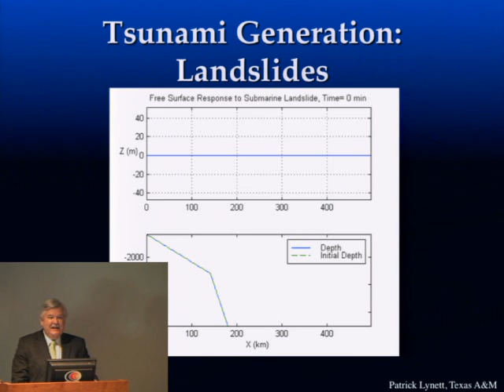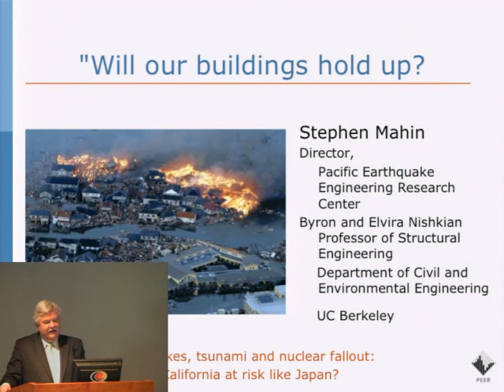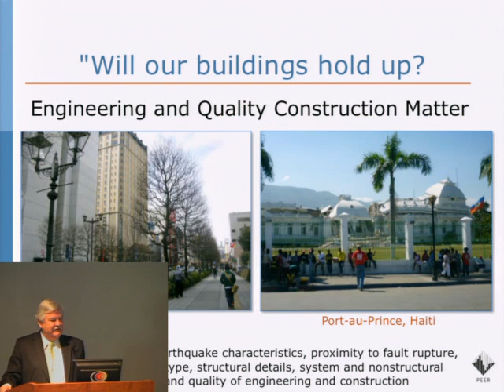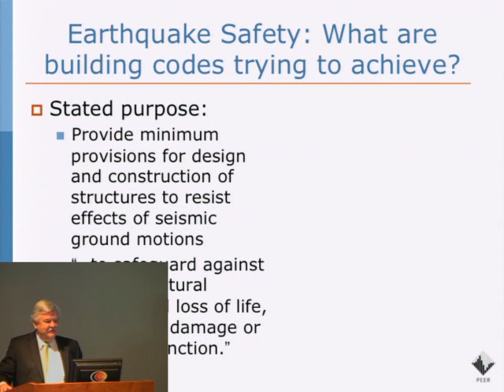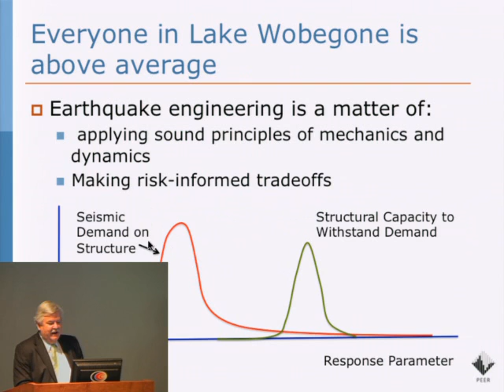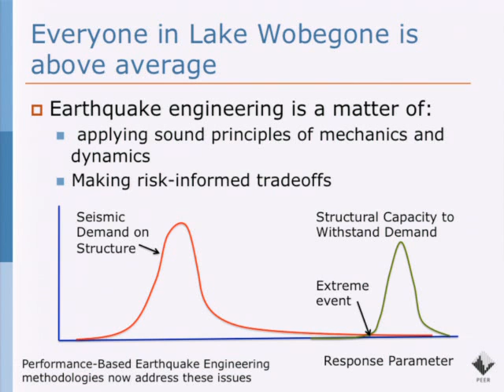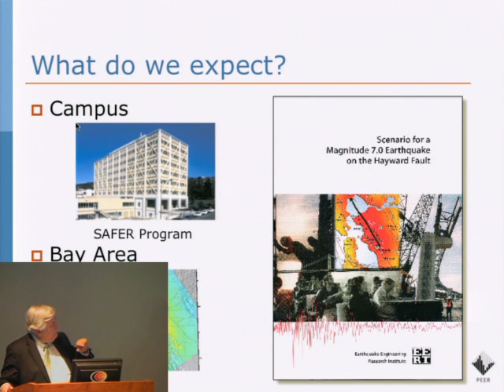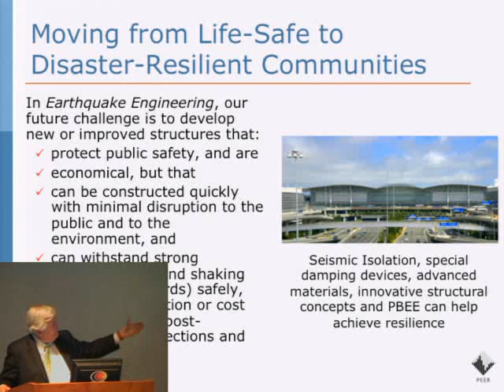Stephen Mahin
*Stephen Mahin*, Professor of Civil and Environmental Engineering, UC Berkeley, and Director of the Pacific Earthquake Engineering Research Center
*"Will our buildings hold up?"*